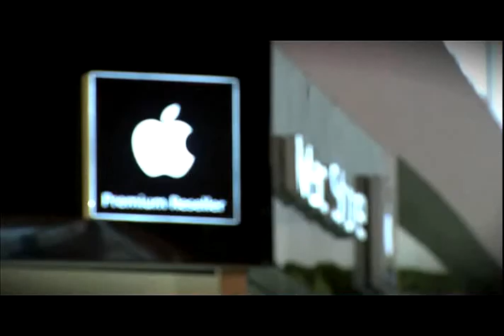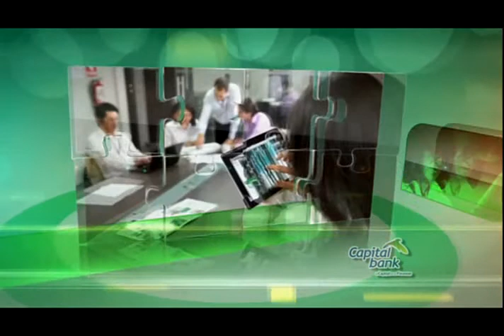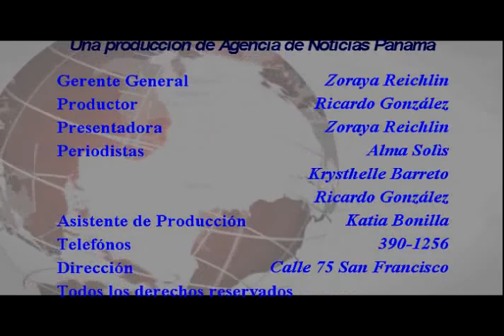Nueva Ley busca hacer más competitiva a la Zona Libre de Colón